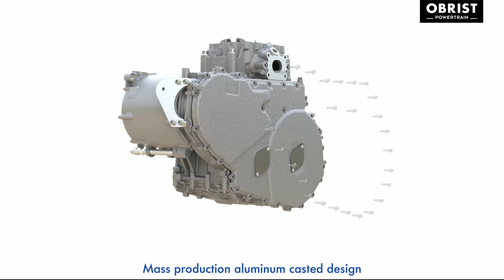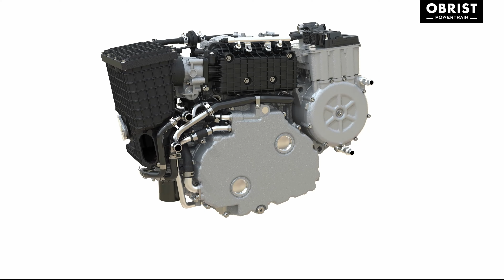Meet our Obrist Zero Vibration Generator (ZVG) - B- Sample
The Zero Vibration Generator (B-Sample)  is a generator-integrated combustion engine boasting best-in-class efficiency and packaging. Its ultra-compact design is reduced to the essentials. This goes hand-in-hand with a lightweight construction and low assembly and maintenance costs. To overcome the vibration challenges of a two-cylinder engine, a novel twin crankshaft configuration was selected. Contra-rotating crankshafts allow for optimized mass balancing. With its engine characteristics, the Zero Vibration Generator is an ideal power source for electrifying vehicles. It is perfect for powering a series hybrid vehicle (HyperHybrid).

This two-cylinder engine is on our Obrist Mark II, a prototype vehicle based on the Tesla Model 3 built to provide an affordable solution for electric driving to the broader masses.

Zero Vibration Generator Highlights (Noise and Emission

Insulation box
✅  Insulation box to reduce airborne noise of the ZVG during
operation, made of three parts to enable access to
maintenance parts

Emission strategy
✅  Compact exhaust system with around 10l internal volume-
integrated catalytic converter to minimize tailpipe noise
generation
✅  Additionally, the electrically heated ring catalyst implemented
 for heating strategies to achieve RDE emission targets
✅  Lambda 1 control strategy
✅  Multi port injection system

Want to learn more?